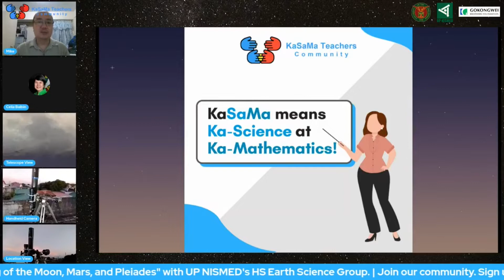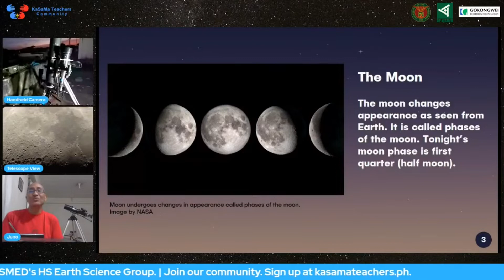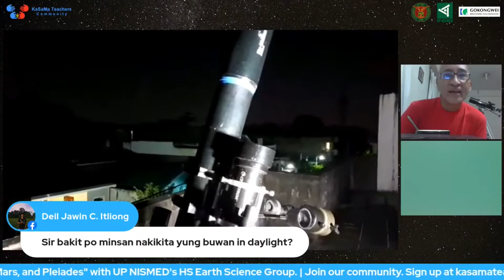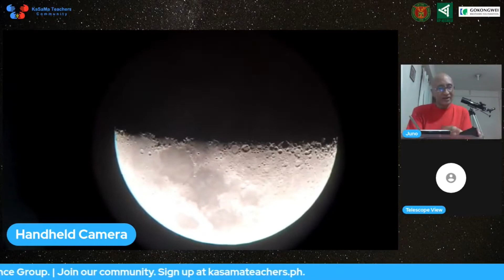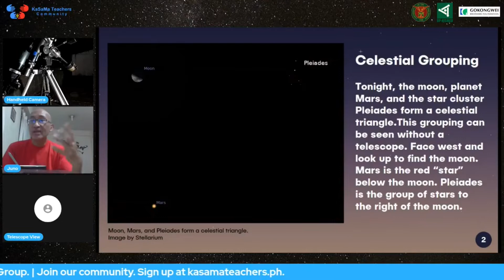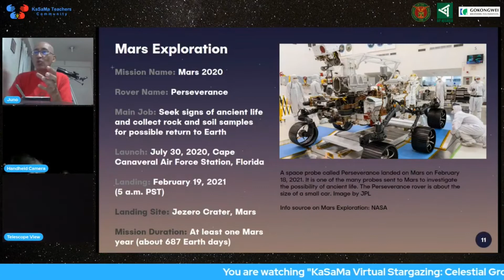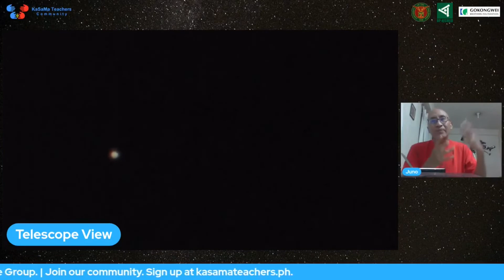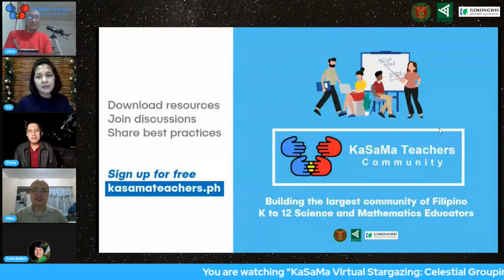Virtual Stargazing: Celestial Grouping of the Moon, Mars, and Pleiades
In celebration of the National Astronomy Week, KaSaMa Teachers Community conducted its first virtual stargazing offering for 2021 with UP NISMED's High School Earth Science Group serving as the team’s resource persons.

Attendees are able to witness the moon, Mars, and the star cluster Pleiades form a cosmic triangle. The session features a live feed of the formation as seen through a telescope in Bacoor, Cavite. Aside from science and mathematics teachers, learners and parents likewise joined. Attendees are guided by UP NISMED's High School Earth Science Group through the virtual stargazing experience.